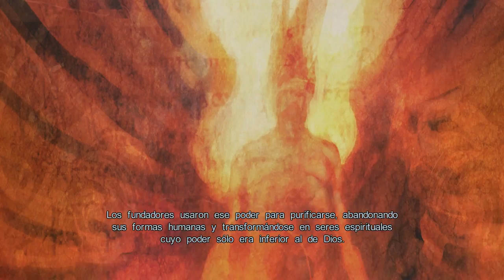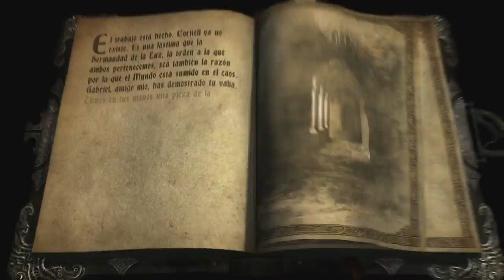Castlevania Lords Of Shadow (Gameplay en Español, Ps3) Capitulo 8 El Señor de los Licantropos